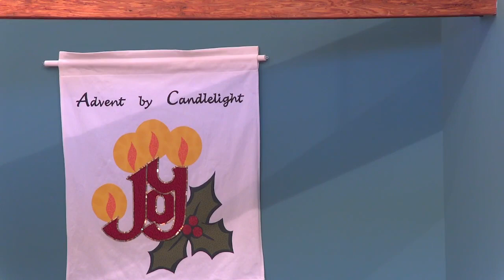The First Sunday in Advent - December 3, 2023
Please join us as we worship the Lord together as a family here at Grace Lutheran Church.